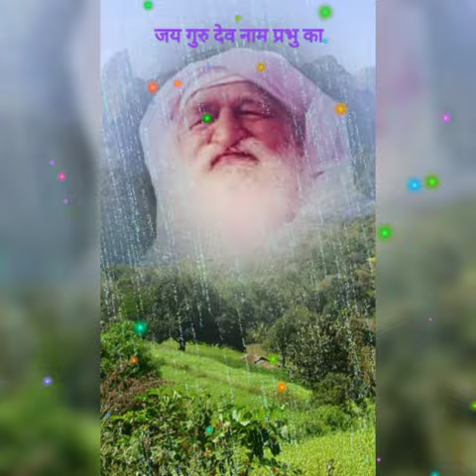बाबा जी ने ऐसा क्या बोल दिया ।।जिससे आज भी लोग उनको जिन्दा मानते हैं।। यही हैं।। सच्चाई।। जय गुरुदेव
Video from 🙏Netrapal Singh 🙏